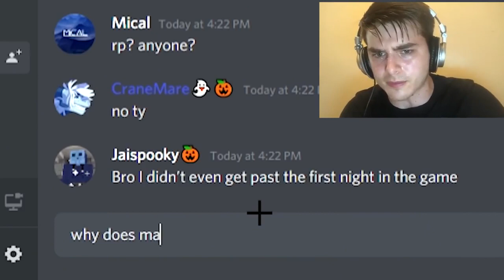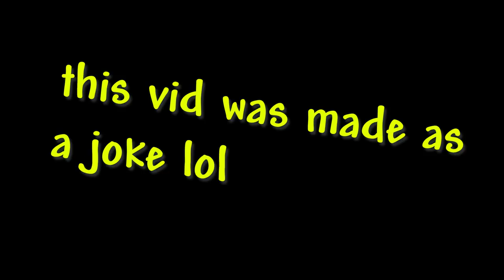Terraria Magic Guns be like:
ranger hate it, mages love it